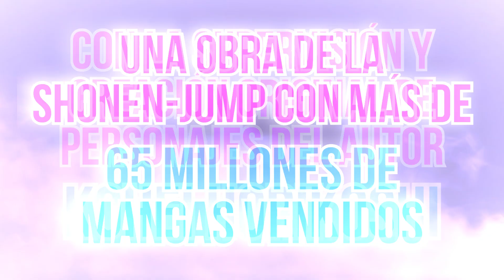My Hero Academia - La Película: El Despertar de los Héroes (Trailer Fandub Castellano)|YA DISPONIBLE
Bueno, por fin tenemos el primer trailer del proyecto ^^. Lo próximo será la película, estad atentos ;). ¡Plus Ultra!
Casting:
Izuku Midoriya-@doblajesaac
Izuku Midoriya (niño)-未来のマンガカ
Inko Midoriya-@SpanishPixie
Ochako Uraraka-@Lorena Sánchez
Katsuki Bakugo-@sonjildodubs1115
Katsuki Bakugo (niño)-@VientoNaranja
Tsuyu Asui-@Lorena Sánchez
Shoto Todoroki-@javidubs1868
Tenya Iida-@xavdubz8908
Eijiro Kirishima-@notyourdub
Denki Kaminari-@Doblajes_Plasma
Rikido Sato-@moisesperezasensi
Hanta Sero-@Raimond2092
Mezo Shoji-@kingingunzan6904
Fumikage Tokoyami-@mikedubs3644
Dark Shadow-@Abadass
Koji Koda-@Nando López
Mashirao Ojiro-@daichyhishiro03
Minoru Mineta-@bananadubs832
Yuga Aoyama-@Doblajes_Plasma
Mina Ashido-@airidubs6771
Kyoka Jiro-@reichel_fandubs
Momo Yaoyorozu-@martablandino1358
Tooru Hagakure-@SpanishPixie
All Might-@mikedubs3644
Endeavor-@moisesperezasensi
Hawks-@BigDangoDubs
Shota Aizawa-@gelote30
Yokumiru Mera-@cesarzeuss
Director Nezu-@yhuango
Recovery Girl-@juliagallegovoz
Rock Lock-@cyberkratos2227
Katsuma Shimano-@airidubs6771
Mahoro Shimano-@Nando López
Sr. Shimano-@aru_eru_x_x
Nine-@rikidubstudios
Chimera-@cyberkratos2227
Slice-@SArdonix
Mummy-@Ultimate Versus
Tomura Shigaraki-@Dabinikku
Doctor Ujiko-@Raimond2092
Himiko Toga-@tedy_nieves
Twice-@Abadass
Spinner-@Raimond2092
Mr. Compress-@kingingunzan6904
Dabi-@xavdubz8908
Intérprete de Might+U (You Say Run v4)-@martablandino1358
Intérprete del Ending-@gelote30
Casting Secundario:
@Abadass @Kenzoronin @juliagallegovoz @kingingunzan6904 @sonjildodubs1115 @cesarzeuss 未来のマンガカ @lerinpinillapresenta8198 @bananadubs832 @SpanishPixie @VientoNaranja @gelote30 @cyberkratos2227 @Raimond2092 @Javi_SR_DUBS